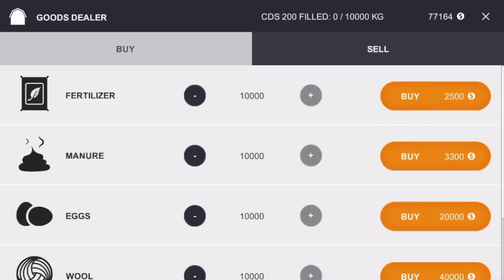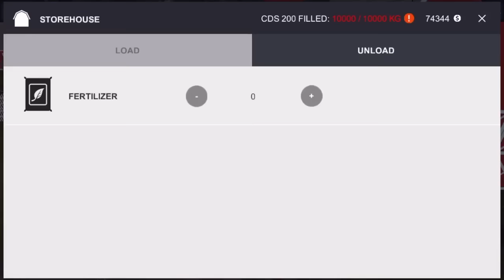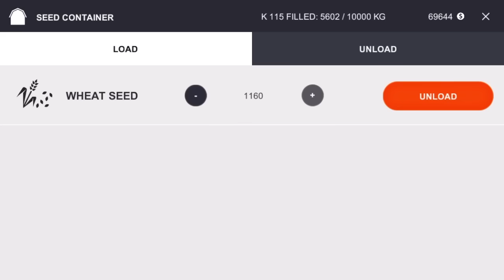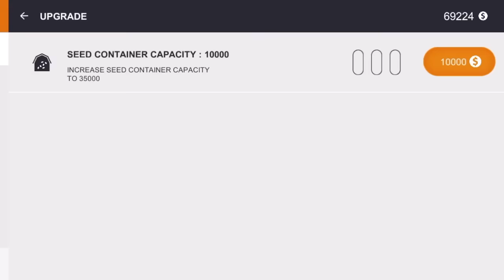Farming PRO 2016 #2 New tractor - smoothly and quickly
Farming PRO 2016 #2 New tractor - smoothly and quickly - Gameplay on iPhone 6

Developer: Mageeks Apps & Games

iTunes description:

Jump into addictive and dazzling world of farming with Farming PRO 2016. Enjoy one of the most realistic and largest worlds ever available on phones and tablets. Invite your friends to help you with your farming tasks in a brand new local multiplayer mode.

Start your agricultural career today. Harvest fields, raise animals and supervise your farm. Master over sixty farm tools and vehicles. Expand your farm, discover new map areas, buy new fields and upgrade your infrastructure to maximize your farming profit. Take advantage of the changing economy and sell your products at the highest price.

FEATURES
● Experience highly realistic and detailed 3D graphics with stunning open world gameplay
● Own over sixty precisely designed vehicles and tools, including tractors, combine harvesters, trailers, trucks, cultivators, sowing machines and many more
● Hire AI assistants to help you with your work.
● Walk or drive around your farm (also enjoy interior view for all vehicles)
● Plant, spray, grow and harvest corn, canola, wheat, hay, sugar beets and potatoes to sell them on the market at different prices
● Raise cows, sheep, chickens and pigs and feed them with optimal fodder to guarantee highest productivity
● Manage your farm with friends thanks to local multiplayer mode